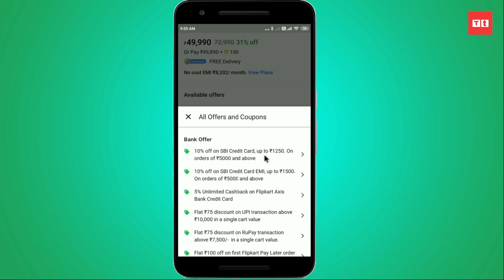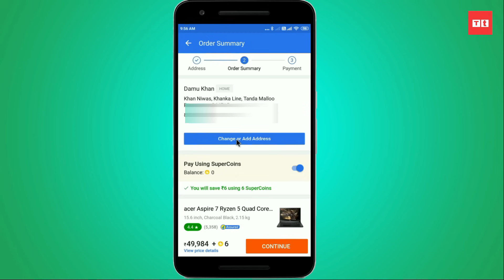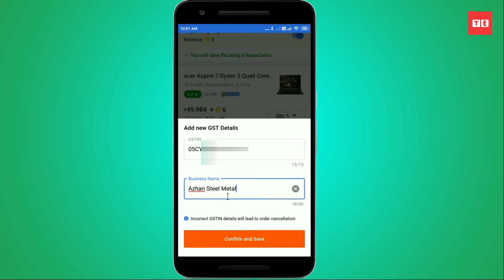Flipkart GST invoice Discount & Save up to 28% on Purchase | GSTIN पर मिलेगा Flipkart GST Offer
Content Cover-:
What is Flipkart GST invoice discount?
how to shop from Flipkart with gst claim
flipkart se order kaise kare
how to claim flipkart gst offer